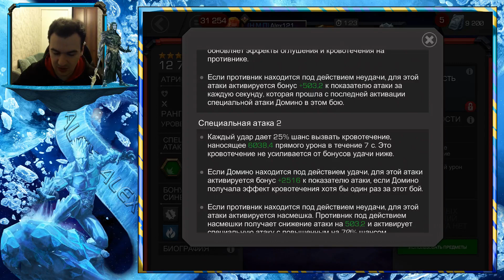Наконец новый чемпион на апп)) Марвел:Битва чемпионов(Marvel:Contest of Champions(MCOC))